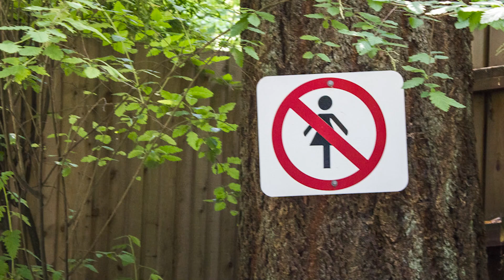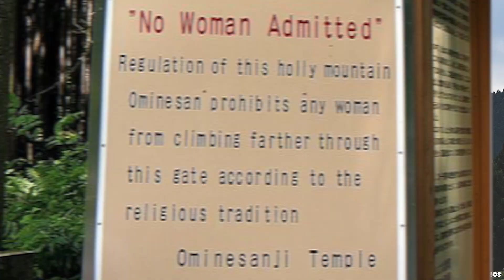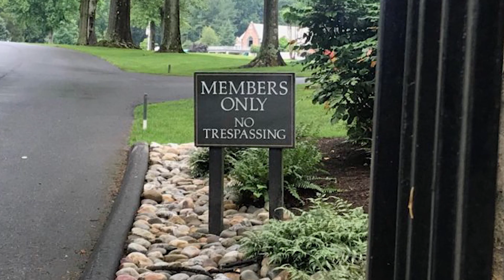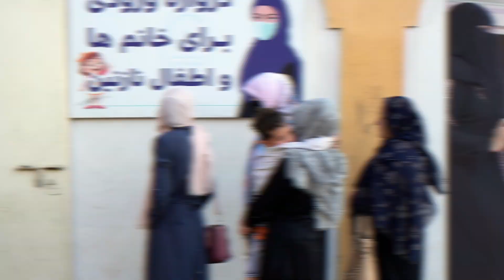Top 10 Mysterious Locations Only Men Are Allowed To Visit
In this day and age, it's pretty astonishing to find that there are still places around the world that are exclusive to men. Maybe thousands of years ago when certain temples were being created, it’s not out of pocket to think you’ll hear stories of a time when women were banned…but in 2022 you just don’t see it coming. Let's get into the Top 10 Mysterious Locations Only Men Are Allowed To Visit.

Time Codes:
0:00 Intro
0:28 Mount Athos
1:30 Mlimadji Beach
2:25 Sabarimala Temple
3:25 The Bohemian Grove
4:30 Mount Omine
5:10 Burning Tree Golf Club
6:12 Okinoshima
7:10 German Waterslide
8:01 Kartikeya Temple
8:53 Gyms